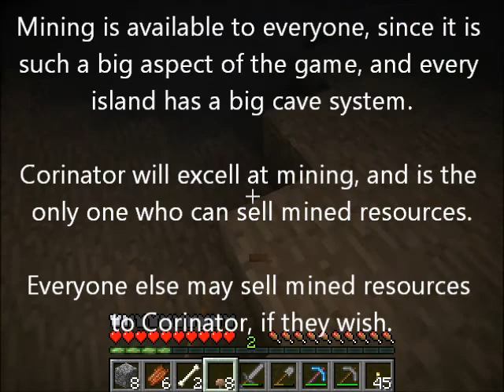[OLD] Minecraft- Island Adventure Playset- Empires- Act II: Natural Harvest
In our economy, your resources are your keys to your friends'.